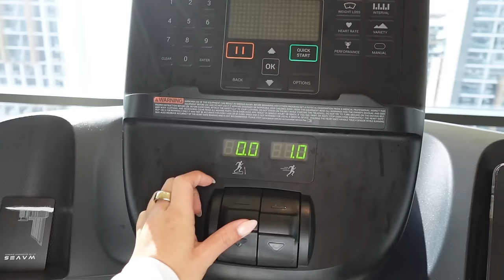day in my life - making new friends, self care + girly things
my vegan and cruelty-free makeup brand Gigibee Beauty

any questions? leave them down below :)